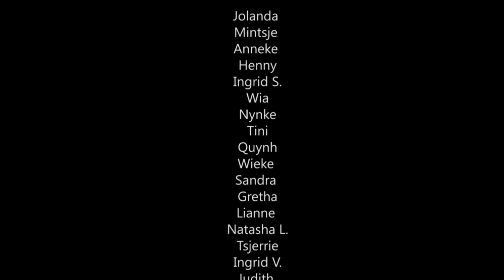Lipdub Hema Heerenveen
Lipdub die gemaakt is door het personeel van de Hema Heerenveen, na aanleiding van een personeelsfeest.